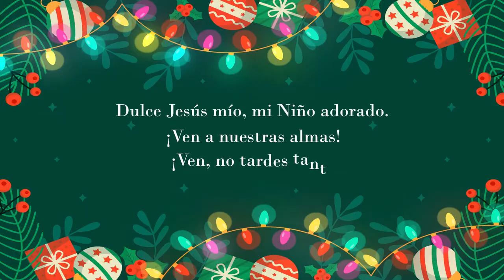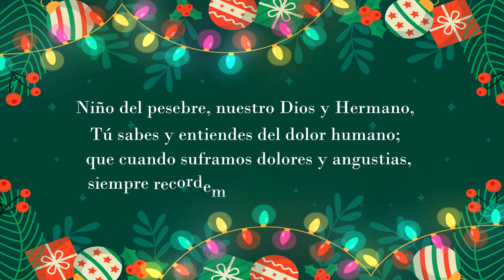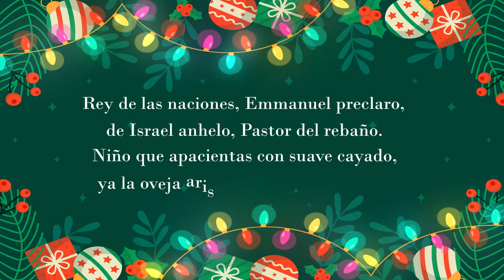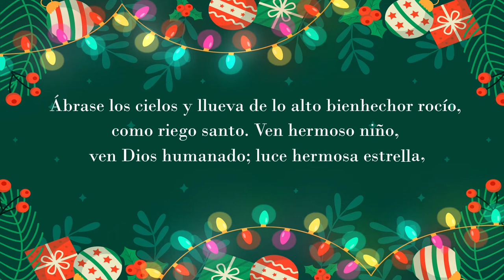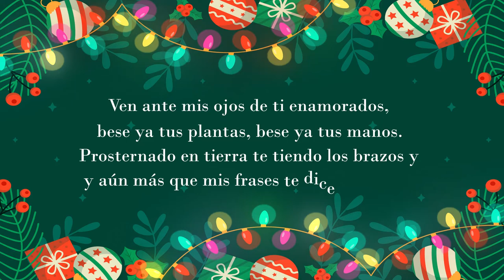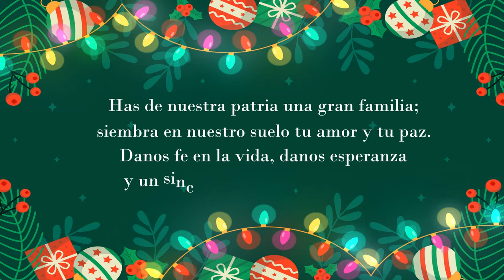Novena Lasallista Día Cuarto